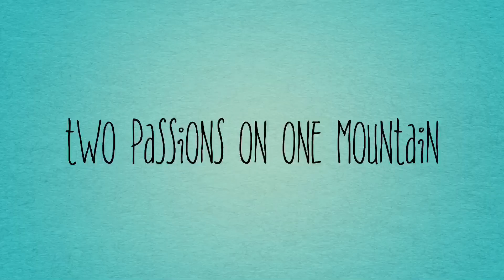CrossHorse a new fun sport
When best friends combine their passions for adventure you get CrossHorse.
A bike and a horse together on the mountain are so much fun!